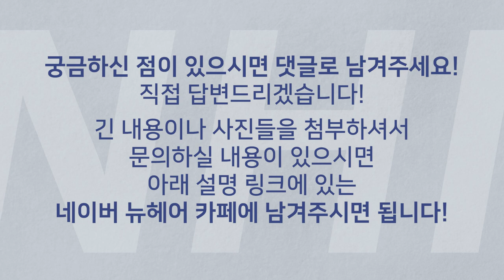나도 숙여서 보니까 M자 탈모 같은데?ㅣ뉴헤어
나도 이렇게 보니까 M자 탈모인 것 같은데!?
정확하게 M자 탈모를 비교하는 방법은?